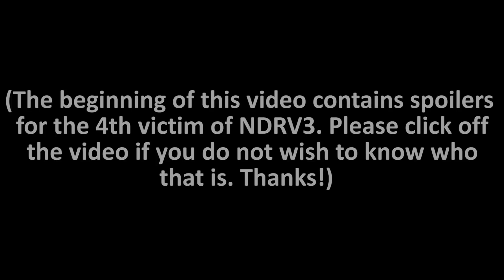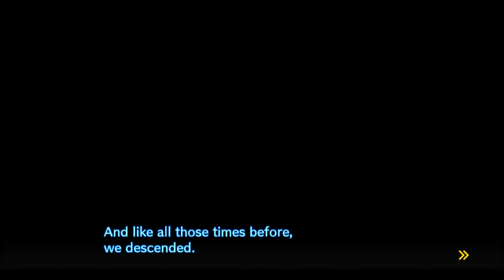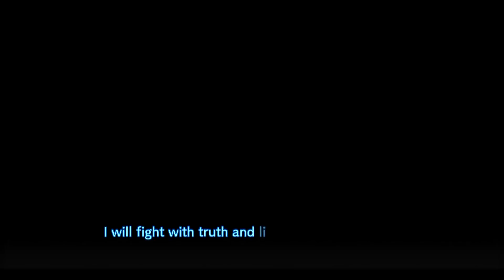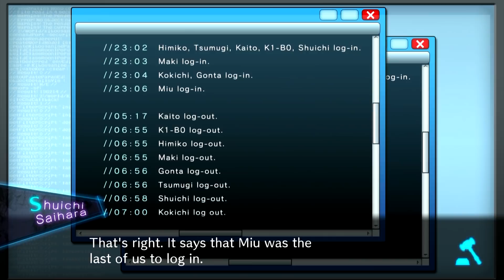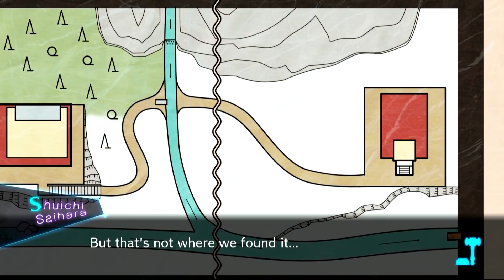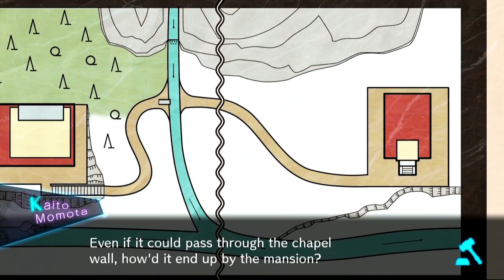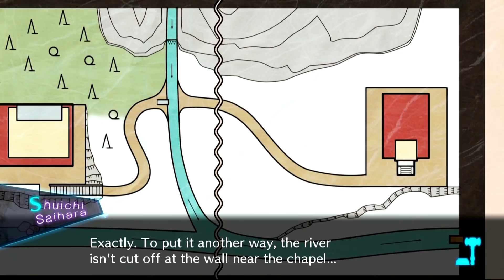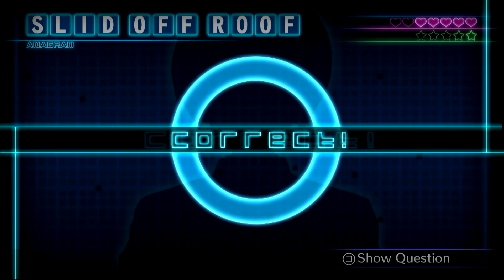A SUSPICIOUS PERSON - Let's Play - Danganronpa V3: Killing Harmony - Part 18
(NDRV3 Chapter 4 spoilers in this video.)

The game used is Danganronpa V3: Killing Harmony